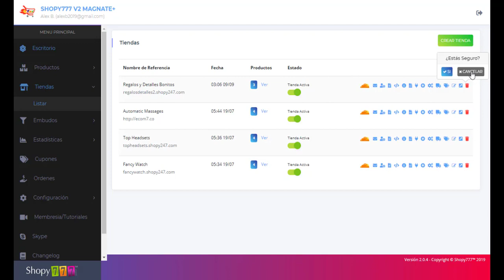🔥Eliminar Embudos ► Embudos ► Plataforma ECOMMERCE Shopy777